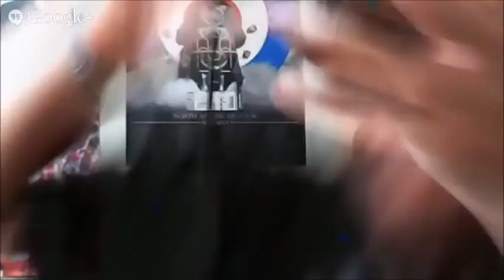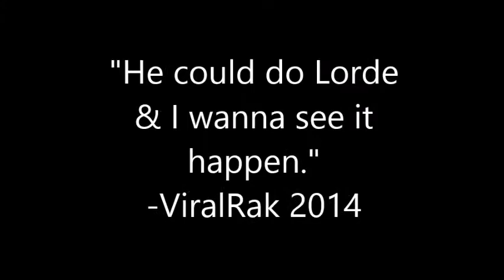"Weird Al" Yankovic - Mandatory Fun (ALBUM REVIEW) w/ ViralRak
Our glorious parody overlord reclaims his power over the comedy world with his new album.  As a result ViralRak & I discussed it for probably longer than we had to.

SPIN IT! REVIEWS

Top 5 tracks:
Word Crimes
Foil
Jackson Park Express
My Own Eyes
Lame Claim to Fame

Score: 81/100

VIRALRAK

Top 5 tracks:
Word Crimes
Tacky
Sports Song
Foil
Mission Statement

Score: 8/10

(Also UHF is one of my favorite movies.  Probably should've mentioned that somewhere.)